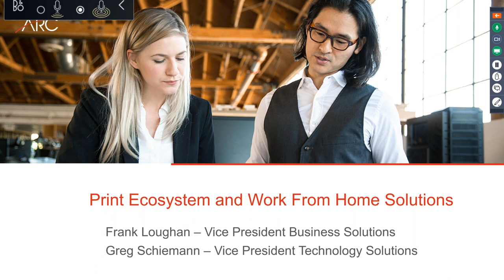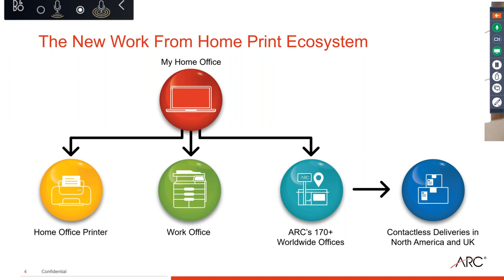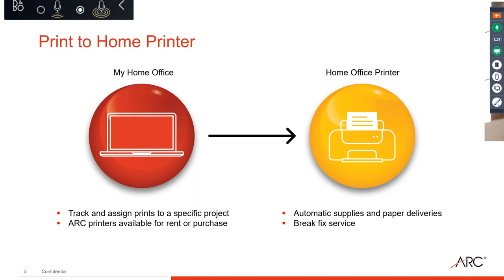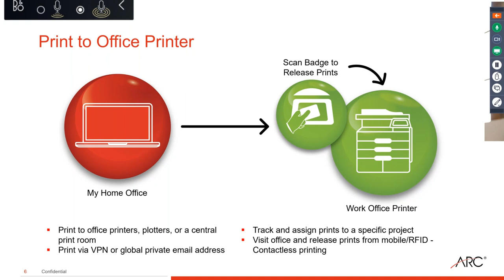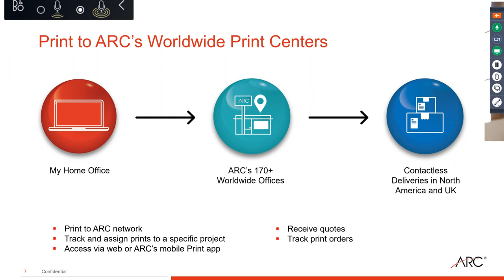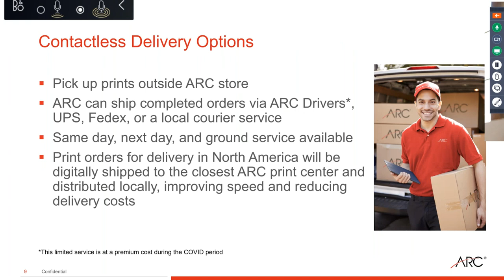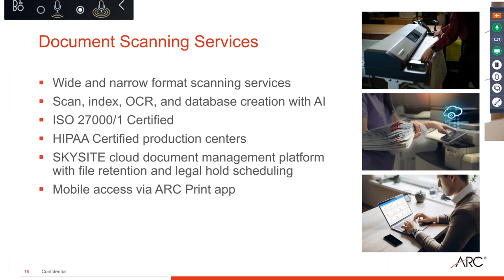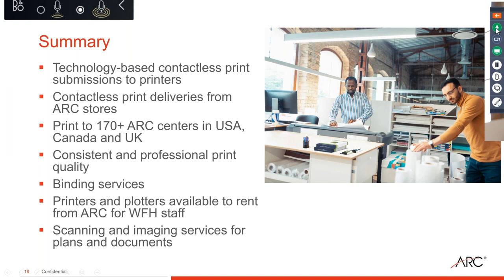Print from home - 3 changes to the print eco-system and how to manage them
How can I get my proposals printed from home? My office print room is shut down. How do I get them printed and delivered to a client in NYC? Can I print from my mobile device? How do we eliminate a hot spot of germs centered around the office printer once everyone is back in the office? Watch our previously recorded webcast on the 3 Ways to Manage Printing from Home and learn from experts about how the print eco-system has changed, and ways to navigate these changes.